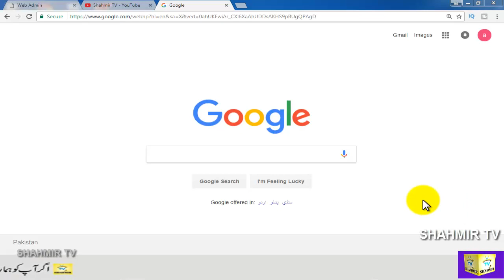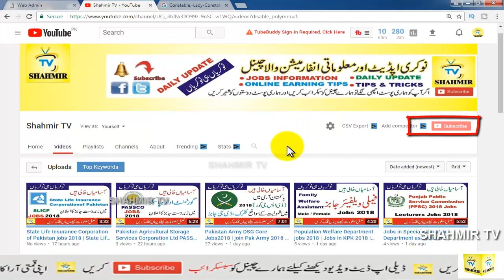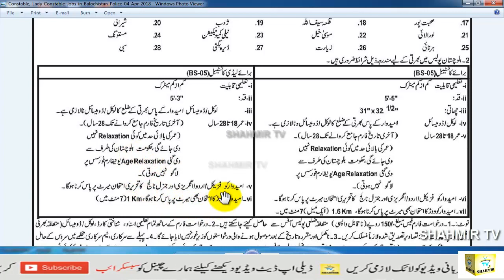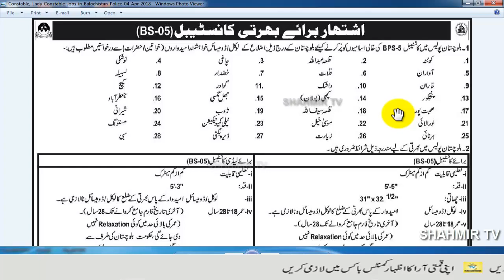Balochistan Police Jobs 2018 | Constable Lady Constable Jobs | Shahmir TV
questions.